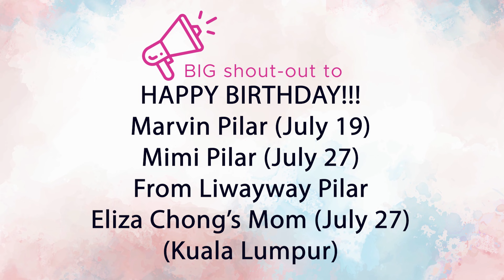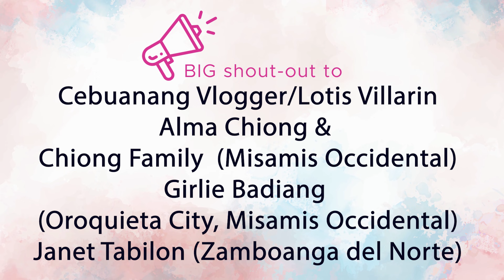AFTER A HARD DAY'S WORK (TIRING BUT ENJOYABLE DAY)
Plants and pots shopping in Silang, Cavite
Updated prices of clay pots
Rare plants at Greenhouse Cafe in Tagaytay City